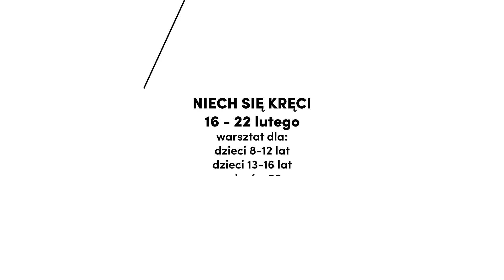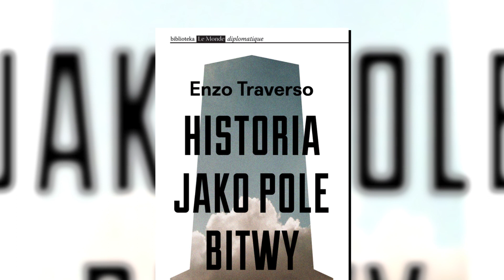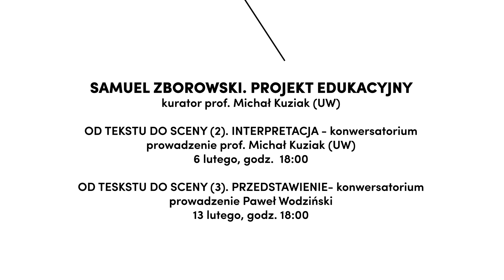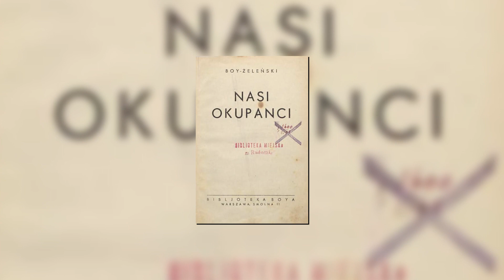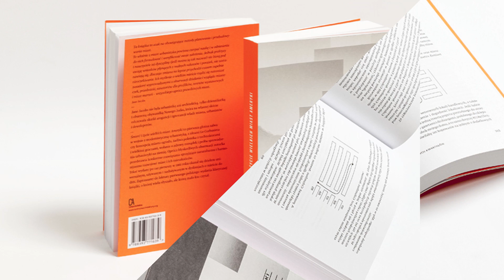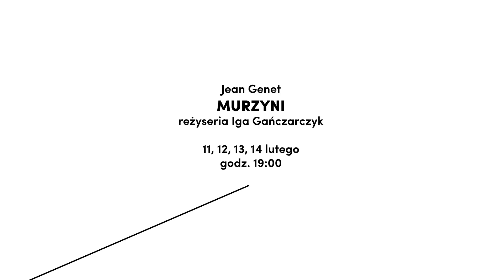LUTY 2015 W TPB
Zapowiedź wydarzeń w Teatrze Polskim w Bydgoszczy